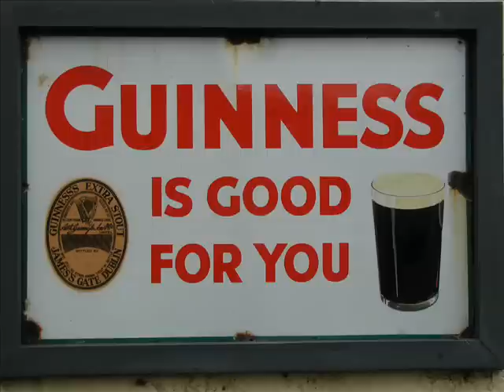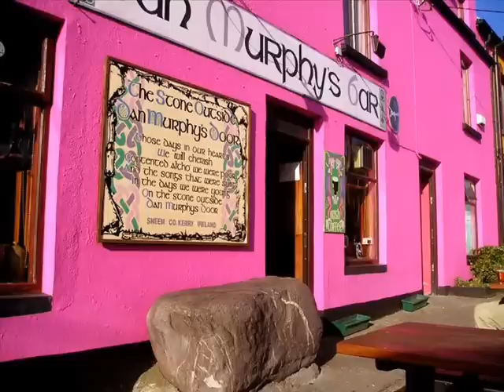Dreaming of Ireland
Dedicated to everyone who has stood in amazement at the beauty of Ireland's West. Piano music by the extradordinarily talented Fred Rossamando, who plays a series of pieces from 19th century Ireland.